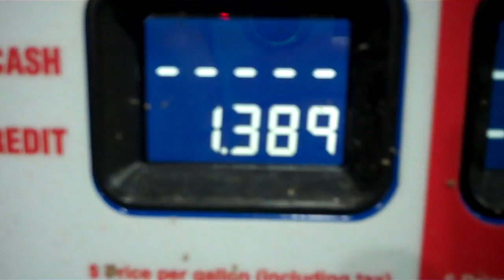The new Stop-A-Minit store.Belton hiway & 29.Anderson,SC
Grand opening 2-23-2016 Jimmy Gilstrap video Regular gas $1.38 gallon..The time was really 11:58 pm which was Tuesday night not Wed. morning as mentioned in the video..Sorry about that folks...